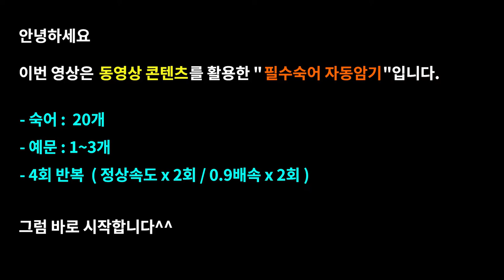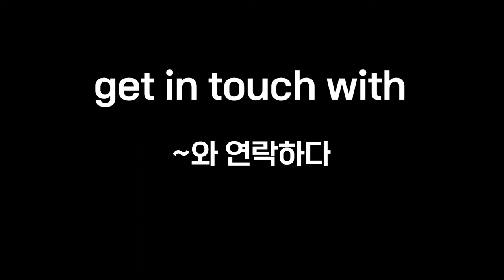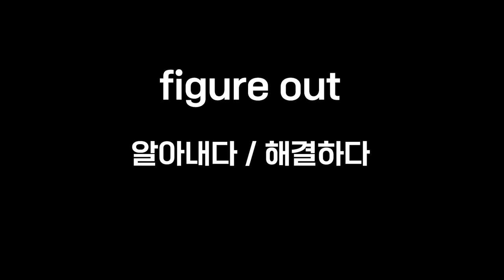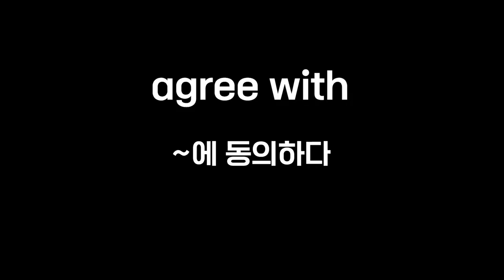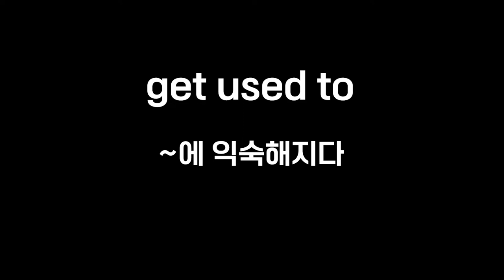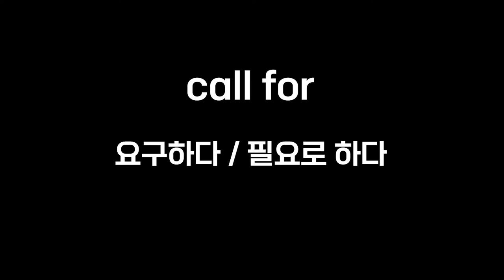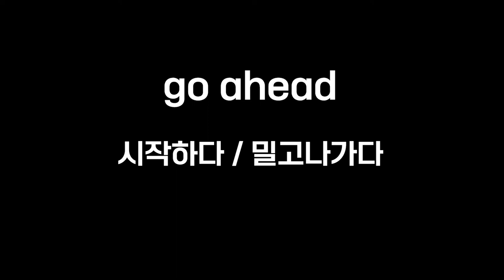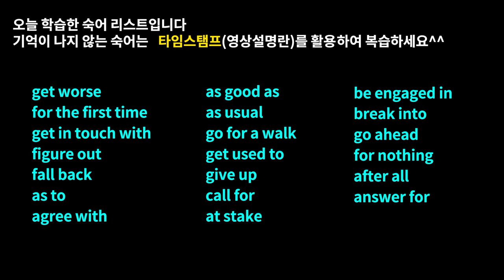영숙어, 결코 어렵지 않아요#필수영숙어2탄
'영숙어, 결코 어렵지 않아요' 영상은,
중고등학생분들과 수능 수험생은 물론 직장인 분들의 어휘력 향상에 도움이 되도록 제작하였습니다.  필수 영숙어를 익혀두면 영어회화에도 큰 도움을 받으실 수 있어서 강추 드립니다^^

하단 Time stamp는 복습하실 때 유용하게 활용하세요^^

Time stamp
00:00 예고편
00:19 오프닝
00:26 get worse
01:08 for the first time
01:39 get in touch with
02:26 figure out
03:24 fall back
03:59 as to
04:17 agree with
04:39 as good as
05:23 as usual
06:23 go for a walk
06:48 get used to
07:19 give up
07:42 call for
08:03 at stake
08:15 be engaged in
08:54 break into
09:04 go ahead
09:44 for nothing
10:09 after all
10:34 answer for

1. This video is for language teaching purposes.
2. There is no transformation of original works.
3. Video clips and images were used for very small part to help understand.
4. This video has no negative impact on market value of original.